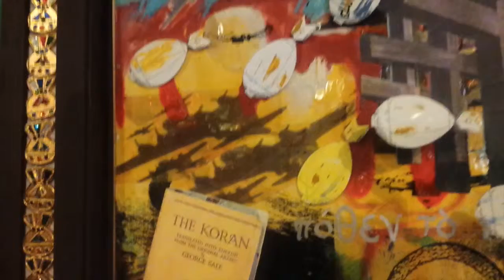Art in Tri-Cities Wshington: Don't Panic! Art Event - Veda Day 28 Synesthesia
Here are the promised links

To see more art in Richland, Kennewick Pasco and surrounding areas check out my Art in Tri-Cities Washington playlist

Where I share art events on Facebook

Richland, WA
99352